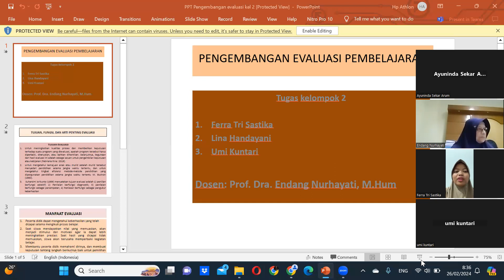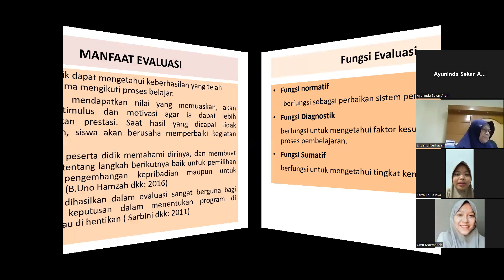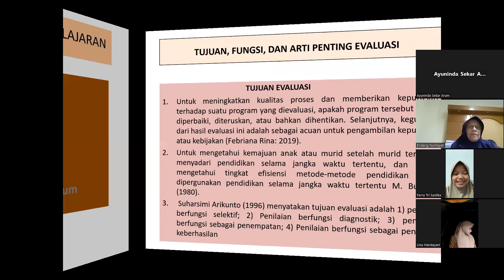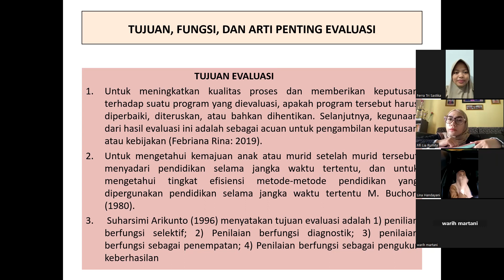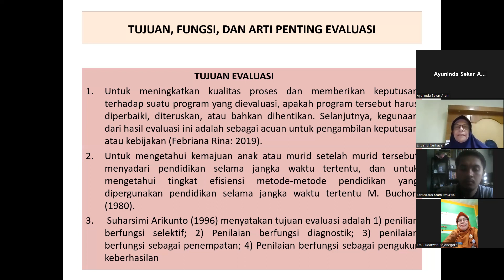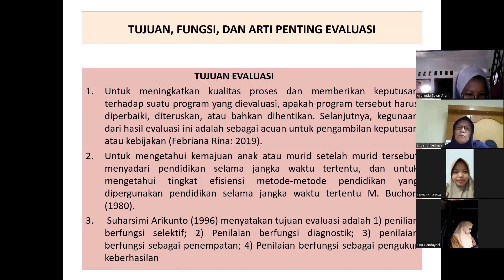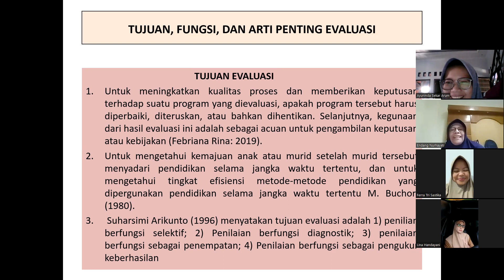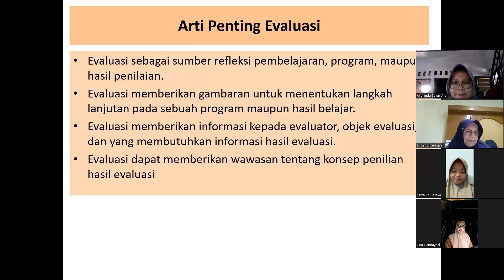Tujuan, Fungsi dan Arti Penting Evaluasi Pembelajaran. Kelompok 2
Tujuan, Fungsi dan Arti Penting Evaluasi Pembelajaran. Kelompok 2. Presentasi Mata Kuliah Evaluasi Pembelajaran